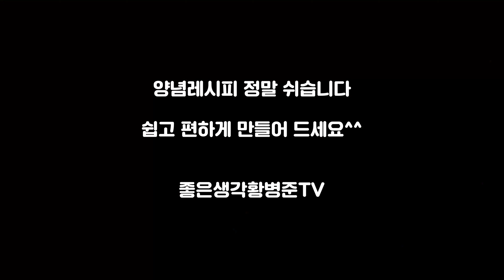[황병준TV]숙주돼지볶음 간편조리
간편하게 조리하기

Sony a7m3

Lens
Sony 28-70mm
Sony 24-105mm
Sony 50mm

osmo
osmo pocket
nikon J5
mavic pro
Sony  FRD3000

Gimbal
bero 3x-Lite